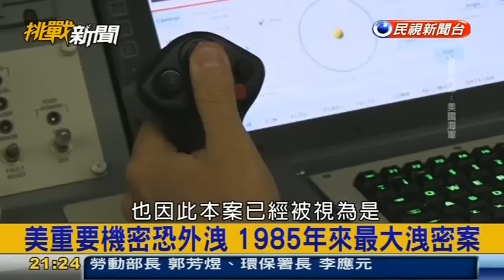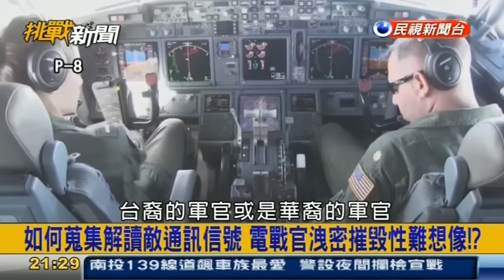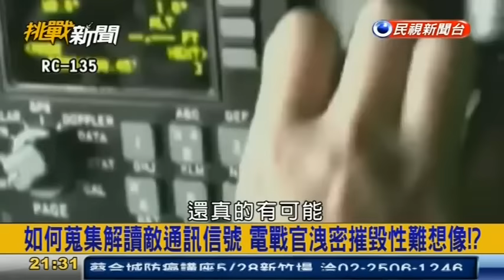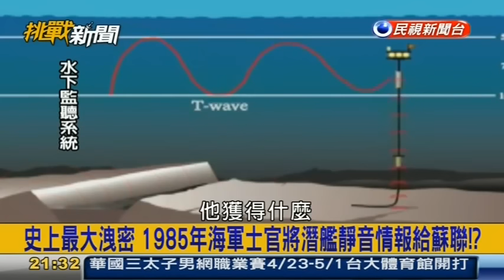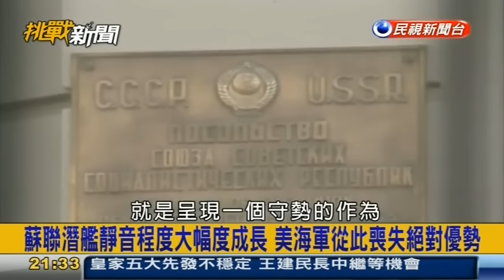挑戰新聞軍事精華版--台裔美軍飛官涉洩密 ，美官員：情報也有給台灣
台裔美國海軍少校飛官愛德華林(Edward C. Lin)，因涉嫌從事間諜活動，將美軍如何蒐集潛在對手的軍事訊號及情報，洩漏給大陸，遭關押至今8個月。美媒《USNI News》今日再公布其中文拼音為「Chieh-Liang Lin」，並引述美國知情官員說法，愛德華林也有將情報交付給台灣。美國前國防部官員表示，若林姓飛官真的有將機密交付給台灣，將損害台美關係，並認為「一個人有自覺地同時餵給兩岸雙方情資，相當不尋常。」我國防部昨日聲明，本案無涉中華民國，對於相關案情內容，國防部並無所悉，無法評論，也不宜評論他國國防事務。...(中時電子報 林芳如2016年04月12日 全文：

美籍軍官涉洩密　台裔背景曝光
美國傳出出身台灣的海軍少校涉及洩漏軍事機密被控間諜罪名，《紐約時報》昨報導稱，涉案的愛德華林（Edward C. Lin）可能是把機密洩給中國籍女友，報導也提及，林姓少校被指控的罪名是洩漏機密給台灣。《蘋果》報導，USNI News指出，愛德華林14歲隨家人從台灣移民美國，完成學業後在美軍任職，先後在夏威夷的特別計劃巡邏第二中隊負責EP-3E Aries Ⅱ偵察機飛行任務、擔任海軍助理部長國會聯絡人。去年遭拘押時，他在維州諾福克基地的巡邏與偵察聯隊負責監管P-8A海神巡邏機、P-3C獵戶座反潛偵察機和MQ-4C Triton無人機的情蒐任務。...(蘋果日報2016年04月12日

電戰官洩密 摧毀性難以想像 The John Walker Spy Ring and The U.S. Navy’s Biggest Betrayal
海軍司令部情報處前處長蘭寧利上午在臉書表示，間諜案影響程度之深，堪比1985年海軍士官長John Walker洩露潛艦靜音情報給蘇聯，使蘇聯潛艦靜音程度大幅度成長，美海軍從此喪失潛艦的絕對優勢。蘭寧利表示，Edward C. Lin是美國籍，曾兩次針對中共擔任駐夏威夷情蒐特別小組指揮官，這些人在美國儘管工作順遂，與同僚相處融洽，但公餘仍無法融入美國人圈子，即使參加教會亦然；老中只有找老中，找老中就極易被套住，尤其是重點人物。(聯合新聞網 洪哲政